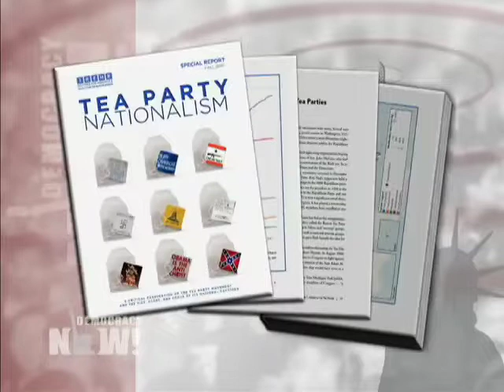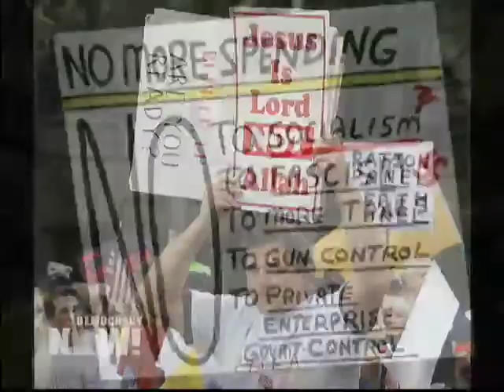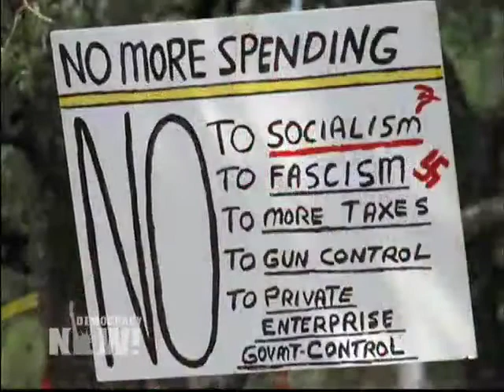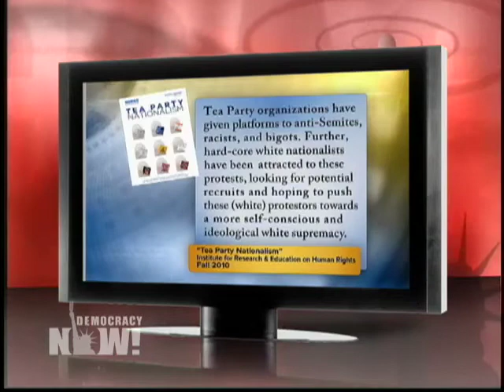NAACP Report Ties Tea Party to Militia and Racist Groups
Democracy Now!, Wednesday, October 20, 2010

Less than two weeks before the midterms elections, the NAACP has published a new report that exposes what it calls links between various Tea Party organizations and racist hate groups in the United States. The report, 'Tea Party Nationalism,' analyzes each of the six most active Tea Party organizations in the country and describes links between Tea Party factions and various white supremacist groups, anti-immigrant organizations and militias. We speak with Benjamin Todd Jealous, the president and CEO of the NAACP; and one of the authors of the report, Leonard Zeskind, the president of the Institute for Research and Education on Human Rights.